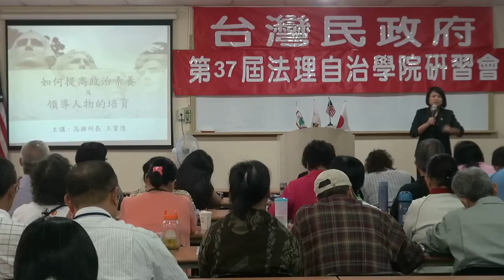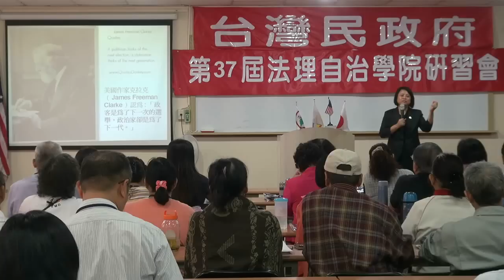120826-11-如何提高政治素養及領導人物的培育-王寶億-台灣民政府第37屆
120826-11-如何提高政治素養及領導人物的培育-王寶億-台灣民政府第37屆法理自治學院